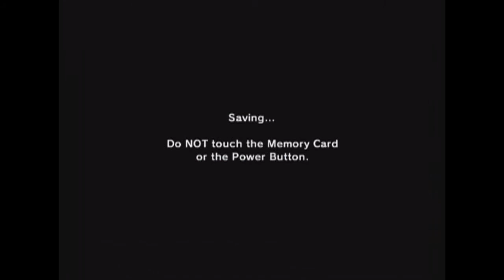Choking Hazard Plays: Ocarina of Time [Part 13] HD Capture!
Dale really cannot win this fight.